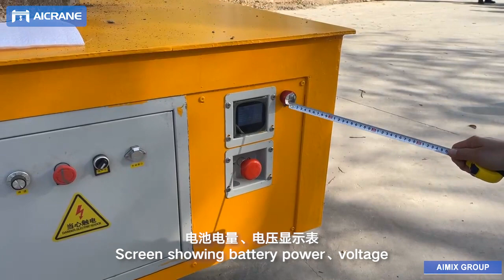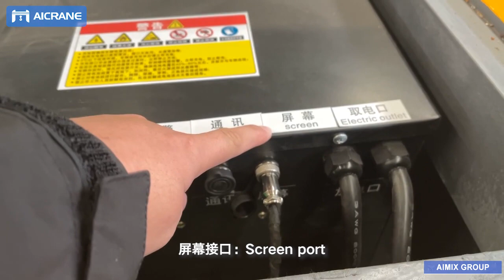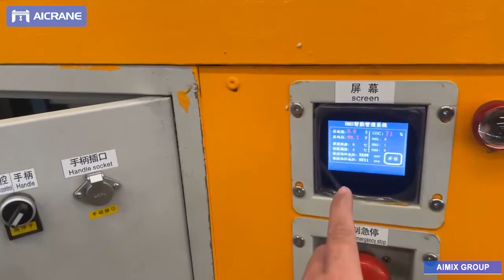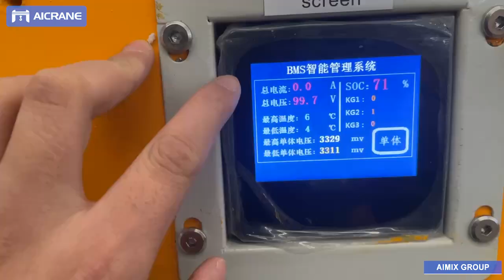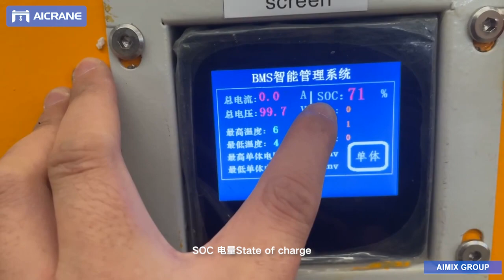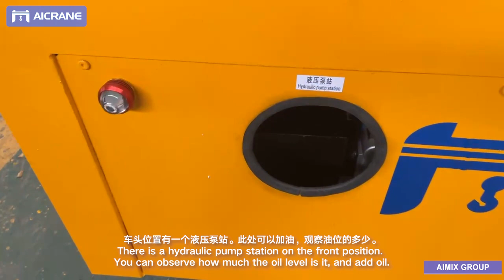Aicrane Trackless Transfer Cart Various Parts Introduction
transfercart aicrane Aicrane has delivered a 15 ton AQ-BWP trackless transfer cart to Mexico. The video is about various parts introduction of the transfer cart.